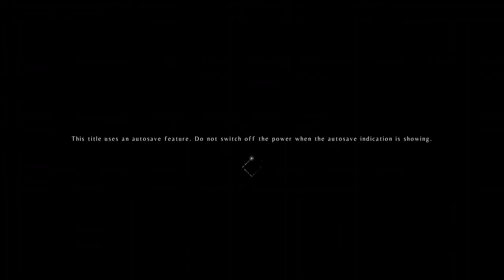A Plague Tale Innocence Walkthrough Part 1 The Du Rune Legacy-No Commentary